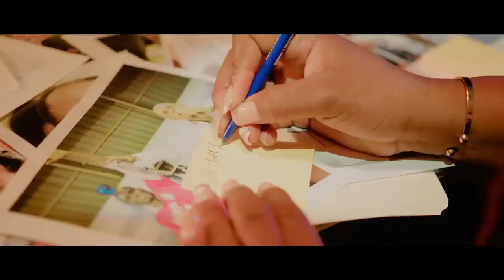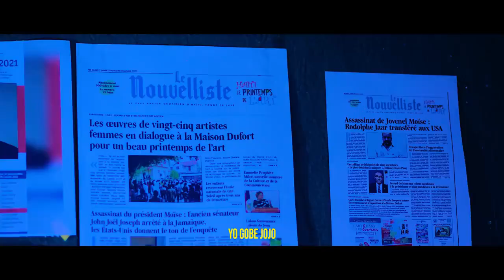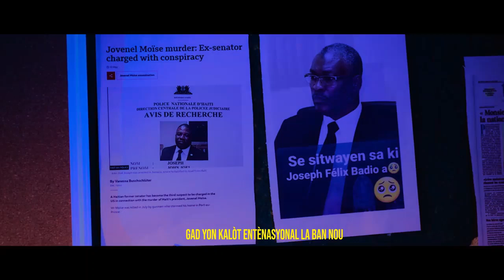Koze cho..Leon Charles frape Asasen yo..Tout kaka chat pran lari..Andre Michel nan kouri